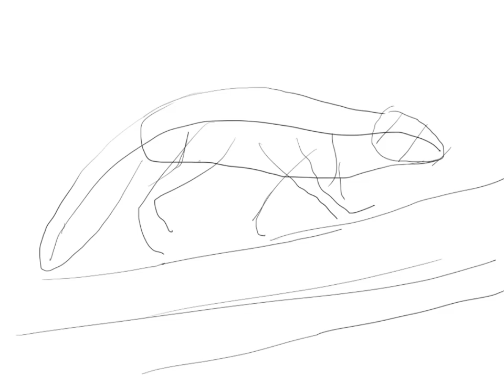Drawing a marten on the side of a tree in a book graphic style